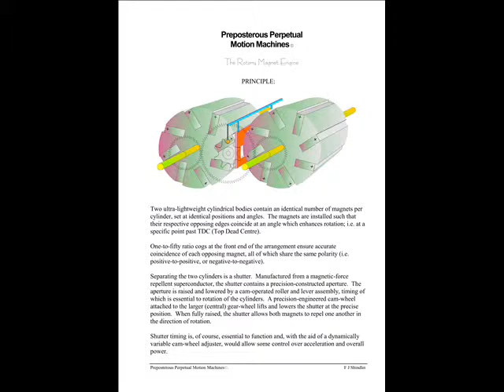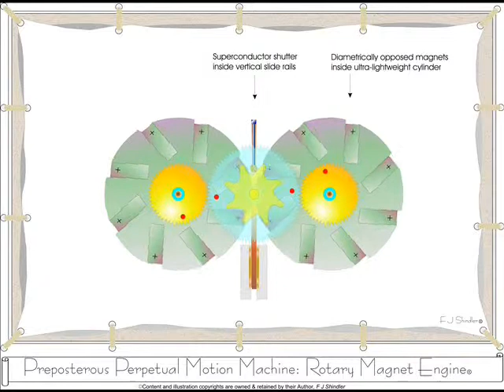Preposterous Perpetual Motion Machines© by F J Shindler.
The Rotary Magnet Engine© .

I can't remember when I first gave any thought to the concept of Perpetual Motion.  I know that it was a long time ago!  Against all arguments to the contrary, the time in between has allowed me to confirm that the Physicists were probably right all along; you really can't get something for nothing.

When faced with any challenge, my motto has always been there's no harm in trying, and in general, that philosophy has served me well.  What you see here, then, is but one of a number of examples of 'Perpetual Motion Machines' that I agonised over for years.  All are impossible, of course, using current materials and principles, that is.  But who knows what lies around the corner?

The images and animations contained here are re-workings of hand-drawn sketches and ideas that I compiled way back when.  I am neither an Animator nor a Sketch Artist, but I hope that my attempts are enough to raise a smile.